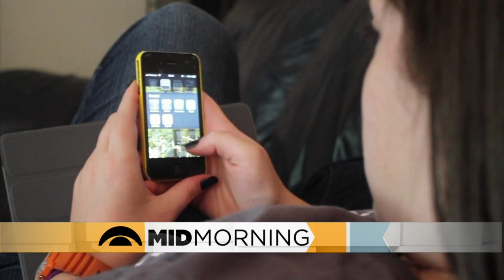Could Smartphones Be Tied To Positive Parenting?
There's research that smartphones can foster support and connection between parents and kids (3:50). WCCO Mid-Morning - July 17, 2020